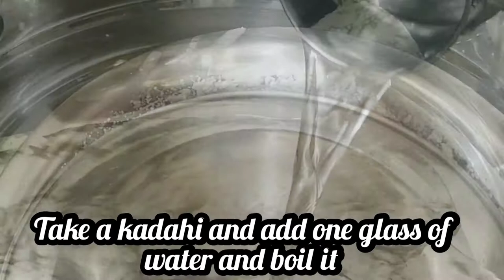रवा और चावल की ईडली खाकर बोर हो गए है तो अब बनाए नए तरह की ईडली Oats idli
ingredient

 1 कटोरी रवा (सूजी)
1कटोरी ओट्स(बारीक पीसा हुआ)
1कटोरी दही
नमक स्वादनुसार

  तडके के लिय

1बडी चम्मच सरसोंका तेल
1चम्मच
1चम्मच उडद दाल
कडीपता
1चम्मच  राई,सरसों
1पाऊच ईनो